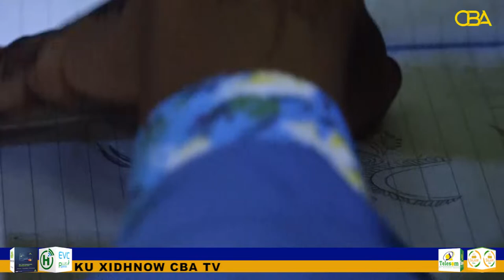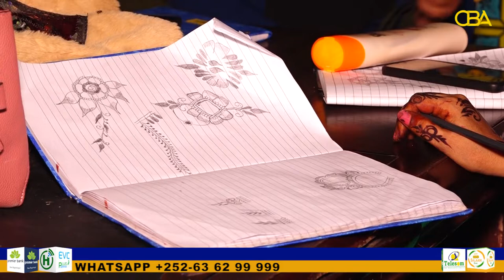Warbixin:-Sidee Ayaa barashada Xirfadaha gacantu Gabdhaha Soomaaliyeed uga caawisaa?